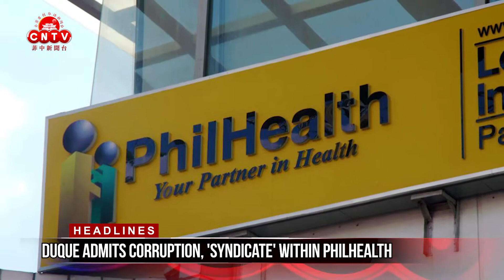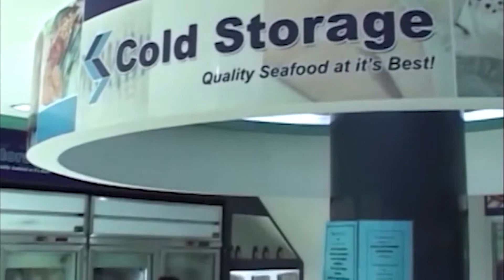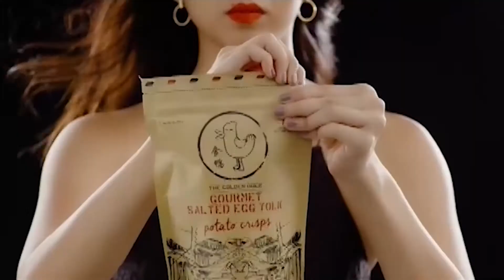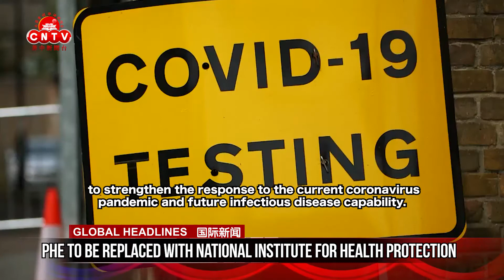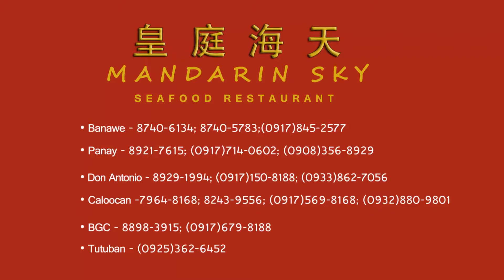CNTV 菲中新闻台 08/20/2020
CNTV 菲中新闻台 08/20/2020 report:

● MECQ ‘not a sustainable strategy’ as it affects people’s livelihood — Galvez

● P2.5B set aside for vaccine purchase in proposed 2021 nat'l budget

● Duque admits corruption, 'syndicate' within PhilHealth

● Biden formally nominated as Democratic candidate to challenge Trump

● Mali president resigns after military mutiny